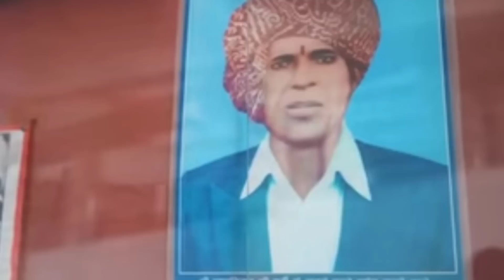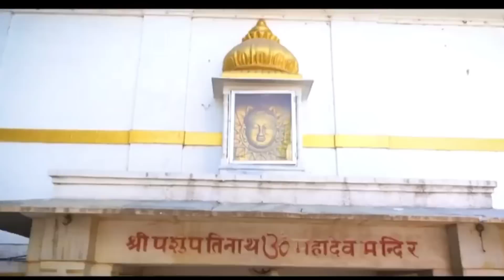அஷ்டமுகி சிவலிங்கம் பூமியைக் கிழித்து வெளியே வந்தது, சிவனின் அதிசயம் PashupatiNath Shivling Mktamil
8 முகி சிவலிங்கம் பூமியைக் கிழித்து வெளியே வந்தது, சிவனின் வாழும் அதிசயத்தைக் காட்டுகிறது
Pashupati Nath Shivling

There is a famous temple of Lord Pashupatinath on the banks of Shivna river in Mandsaur district of Madhya Pradesh. Ashtmukhi Shivling is worshiped in this temple. The 8 faces of Lord Shiva describe the 4 stages of life. East faces childhood, south faces adolescence, west faces youth and north faces adulthood. Here it is believed that all the wishes are fulfilled by the darshan of Ashtmukhi Pashupatinath. On 19 June 1940, this Ashtmukhi Shivling was taken out from the Shivna river. For 21 years, the idol of Lord Pashupatinath remained on the banks of the river. It is said that the Shivling was first seen by Udaji, the son of Kaluji Dhobi, in the Shivana river. People say that Udaji Dhobi used to wash clothes on this idol. He had a dream that the stone on which he washes clothes is Lord Pashupatinath himself. According to Udaji, after excavating the said place, the eight-faced idol of God was found.

The eight faces of Shivling have been named according to the eight elements of Lord Shiva. 1- Sharva, 2 - Bhava, 3 - Rudra, 4 - Ugra, 5 - Bhima, 6 - Pashupati, 7 - Ishaan and 8 are worshiped as Mahadev. The number of devotees increases here in the month of Shravan. People believe that Lord Shiva grants all wishes by worshiping with devotion. According to historians, this Shivling must have been built around Vikram Samvat 575 AD during the time of Emperor Yashodharman. Which was probably thrown into the Shivana river to save it from the idol-breakers. The artist had completely made the top four faces of the statue, while the bottom four faces were under construction. Pashupatinath of Mandsaur is compared to Pashupatinath in Kathmandu. The Pashupatinath statue in Mandsaur is eight-faced, while the Pashupatinath statue in Nepal is four-faced. Shivling is made on top of 8 faces in the idol.Pashupati Nath Shivling 8 mukhi, Pashupati Nath Shivling, Pashupati Nath Shivling mandir, Pashupati shivling, Pashupati shivling video, Pashupati Nath mandir, Pashupati Nath mandir shivling video, Pashupati Nath mandir ka rahasya, 8 mukhi shivling, shivling bhagwan Shankar, shivling bhagwan lord shivling, shivling bhagwan shiv, shivling 8 mukhi, Pashupati Nath temple mp, Pashupati Nath temple and shivling